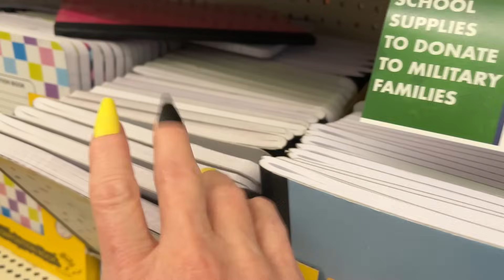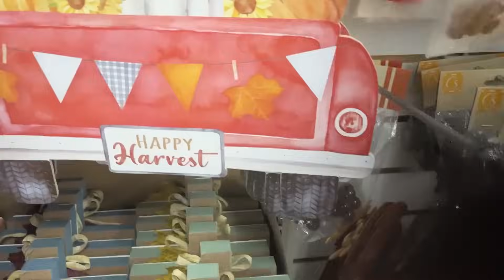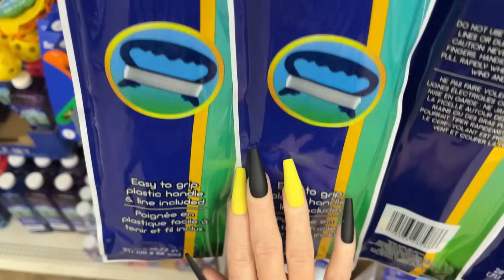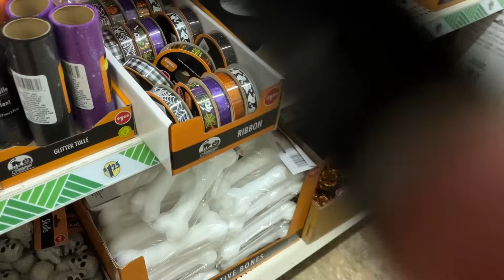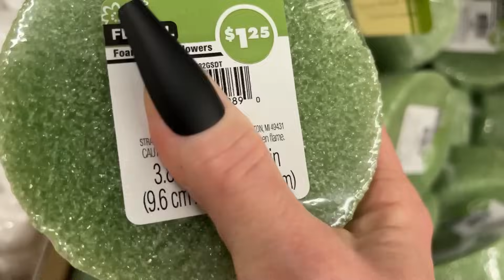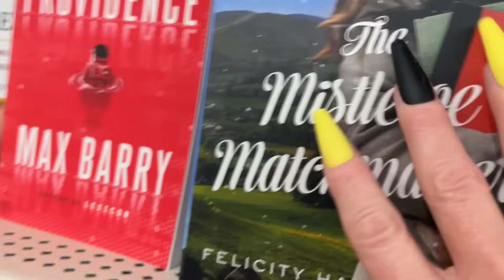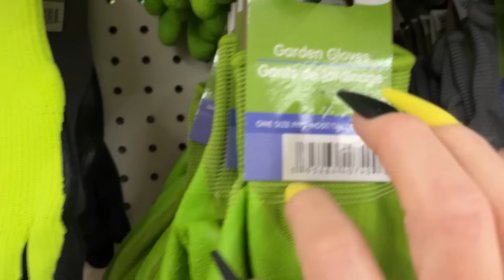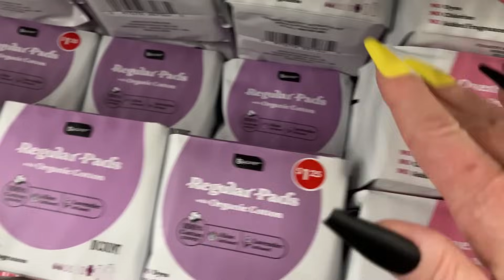PUBLIC ASMR TINGLES ✨TAPPING & SCRATCHING ON EVERYTHING + SOME CRINKLES HERE & THERE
📍Tapping Around the Store📍

If you have, Thank You SO much! I REEEALLY appreciate you🥰